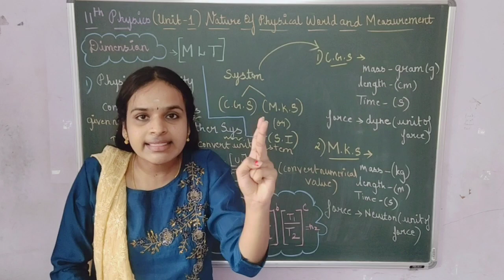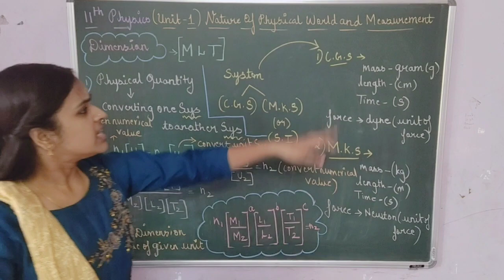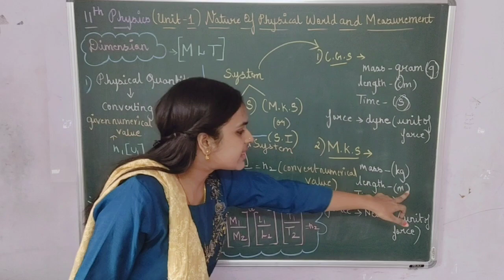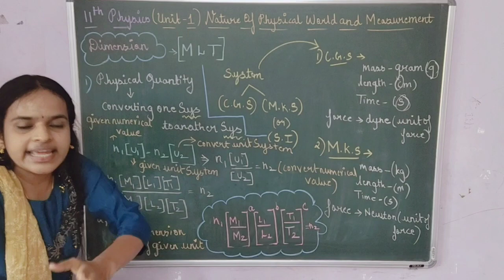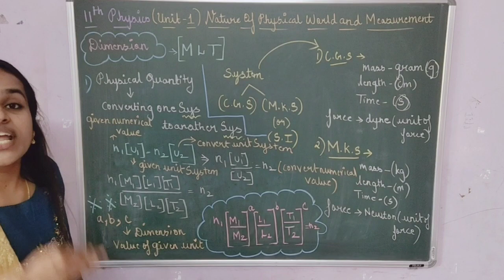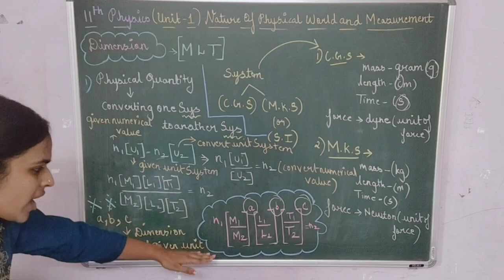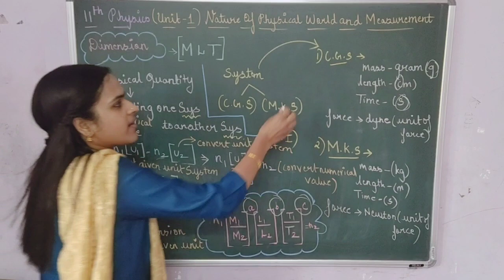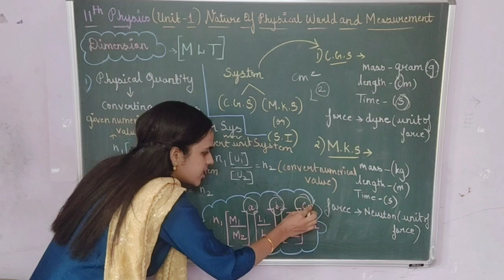11th Physics - Dimension Concept (Converting Physical Quantity from one system to another system)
Gives easy explanation about Dimension concept (I) Converting Physical Quantity from one system to another along with formula